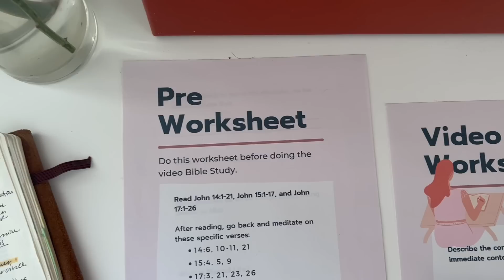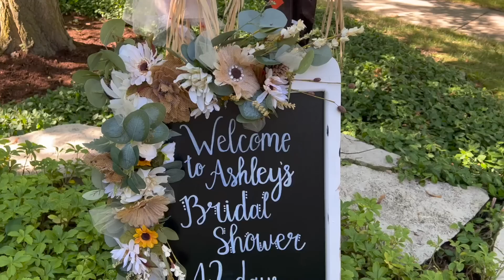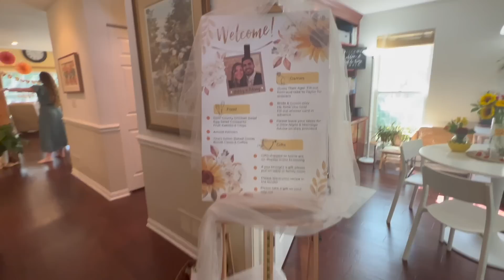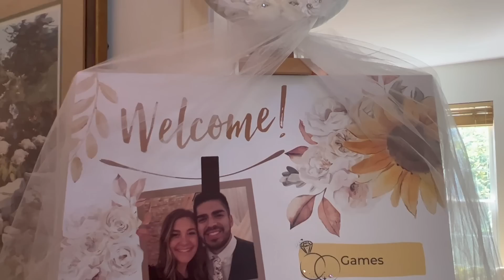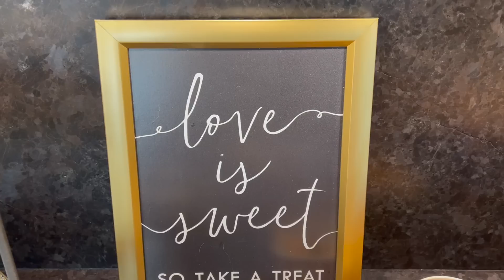UPDATES 👰🏻🤍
Welcome to another vlog on the topic of getting married :) I hope you enjoy some clips from our bridal shower and the updates I have been going through!
I love you and it brings me joy to know you have joined me on this journey!
Ash